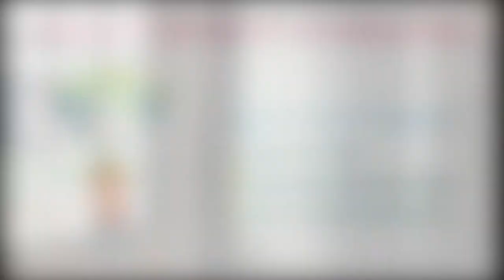ANOTHER HOME SOLD! LUXURY 2 BED / 2 BATH COMES FURNISHED IN RESORT COMMUNITY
Are you looking for a home only minutes from the beach? This 2 Bed/ 2 bath beach home is turn-key ready, just bring your flip flops! Only minutes from the beaches with resort-style amenities, this home comes fully equipped with stainless steel oven/range, fridge, dishwasher and microwave. With beautiful natural lighting and gorgeous backsplash in the kitchen, this home is turn-key. Other features include central A/C, walk-in closets, En-suite bathroom, smoke alarms and ceiling fans. There is vinyl and laminate flooring throughout home and lots of large windows allowing that beautiful Florida sun to naturally light up every room you walk in. It also features a screened in porch area giving that extra space you need to make it feel at home. The exterior siding is made of sturdy aluminum and there is an adorable porch area for those who enjoy the warm climate for those who enjoy the gorgeous Florida weather. You will also love all the lovely landscaping and trees as well as the extra outdoor space this home comes with. With a shed for extra storage needs, hurricane shutters and plenty of parking, as well as a carport, this home needs nothing but your beach bag and towel. Indian Creek is located a short bike ride from Fort Myers Beach. You'll also enjoy the many onsite conveniences, amenities, and community activities, including pickleball, volleyball, tennis, bocce ball, and more.